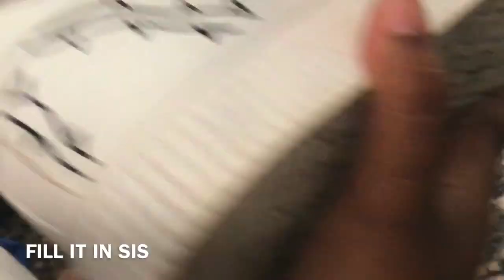Customized Rose Fila Sneakers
Tools used:
-Jason markk premium shoe cleaner
-fila’s
-nail polish remover
-stained by sharpie permanent marker